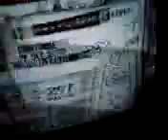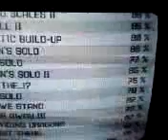Through the Fire and Flames 523k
NEW high score 576k

near high score on TTFAF